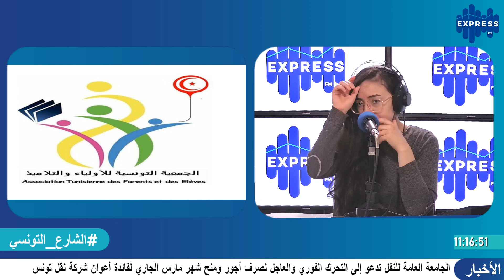مابعد اجتماع هيئة التعليم الاساسي شنوة موقف جمعية الاولياء و التلاميذ؟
أكثر معلومات من عند رضا الزهروني